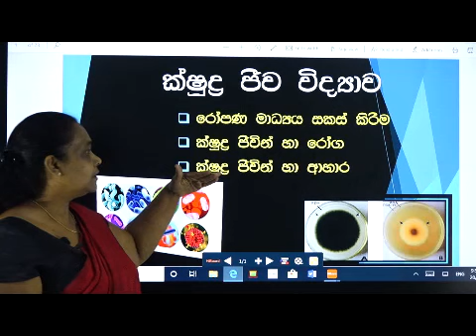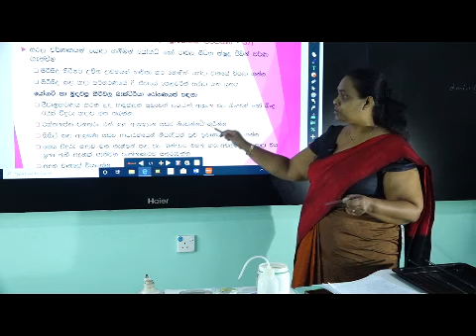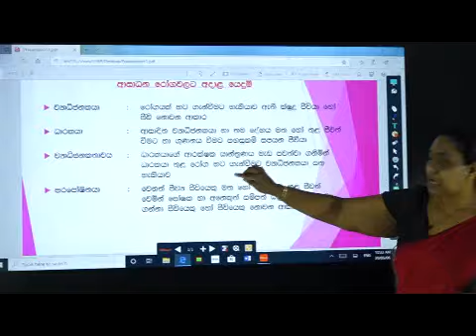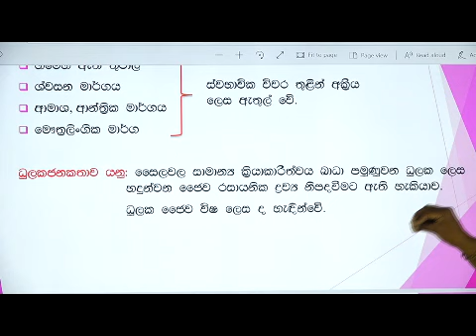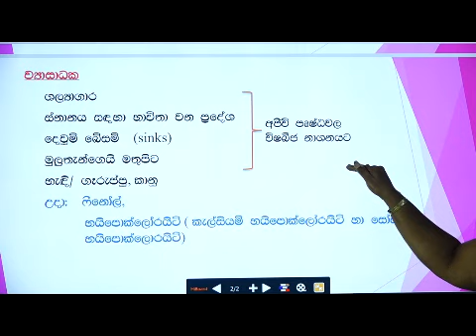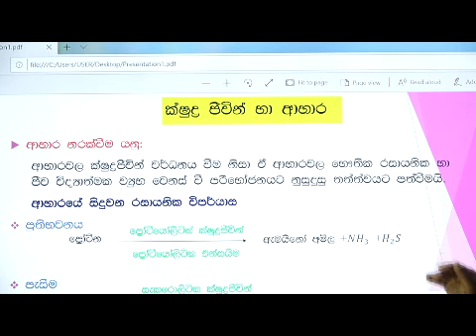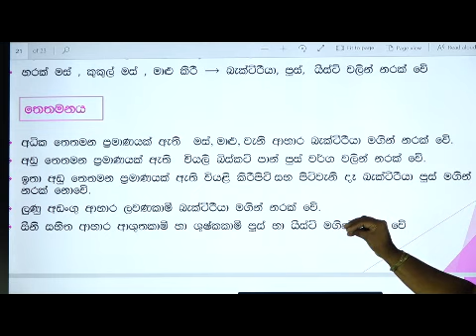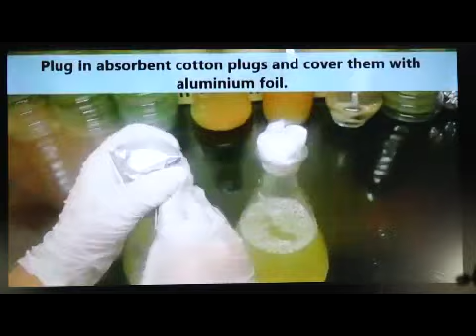G.C.E A/L | රෝපන මාධ්‍ය | Uva Educational Department | ethaksalawa Lcms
ඌව පළාත් අධ්‍යාපන දෙපාර්තමේන්තුවේ මෙහෙයවීමෙන් ඌව පළාත් අධ්‍යාපන අමාත්‍යාංශයේ අනුග්‍රාහක සත්කාරයෙන් මේ බිමේ විද්‍යා විෂය ධාරාවෙන් උසස් පෙළ හදාරන දරුවන්ට පිදෙන තිළිණයකි.